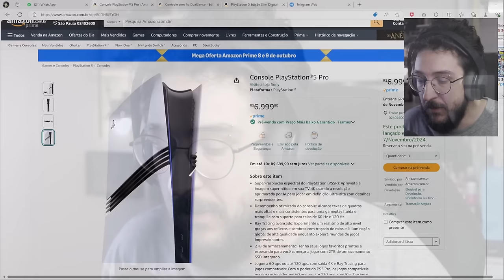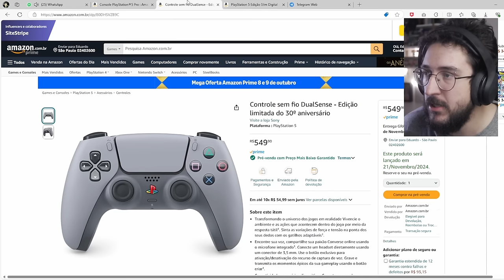PS5 PRO chegou OFICIAL, é esse VALOR MESMO? (ficou mais barato) E PS5 Slim 30 ANOS liberado AGORA!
PS5 Slim 30 anos
Controle 30 anos

➤ PSN: hadessama94